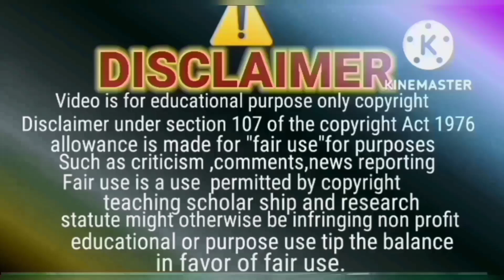Mrs.30% ko Sacha piyar nahi Mila 😭| Naina& rubina ka dance🤔| Shadi vlogs| Salma| reaction video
Mrs.30% going 2 reveal sasur plus beti face😲| tareekh pr tareekh🤷| Sitara| Salma| Naina| reaction
daily vlogs| vlogger| vlogging| Pakistani vlogger| daily vlogging| reaction video on Sitara Yaseen| reaction video on salma yaseen| reaction video on naina akbar| reaction video on sitara yaseen family members| Salma yaseen exposed
Salma nazar lagi ya kinar ki Dua 🤔| Rubina ko phr Abu Yaseen yad ay🥺| Mr30% ka script| reactions
‎@sitarayaseensana  ka dilber ko jawab 😲| Naina ki SULAH| hum SE koi piyar hi nahin karta| jawahir
second marriage| Sajid kosar | Sajid second wife| pak village insider| family fitness
dilber yaseen| sitara yaseen| sitara yasin
​ @sitarayaseensana  case update| plz support Sitara 🥺| Mrs 30% proved 100%| sitara yaseen supporters
Sitara Yaseen update
Sitara Yaseen family
Salma yaseen
Sitara Yaseen daily vlogs
Dilbar yaseen
Sitara yasin
naina akbar vlogs
naina akbar deleted live
Salma yaseen new channel
Salma yaseen husband
naina akbar haters
Sitara Yaseen village vlog
Sitara Yaseen brother
Salma yaseen vlogs
Sitara Yaseen case
Sitara Yaseen mother
Sitara Yaseen lifestyle
Sitara Yaseen supporters
Sitara Yaseen sister